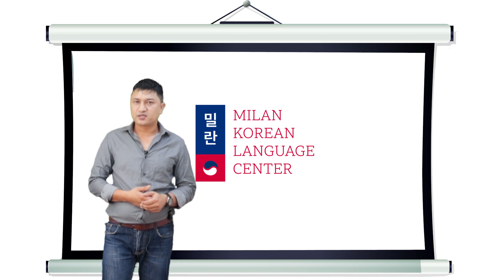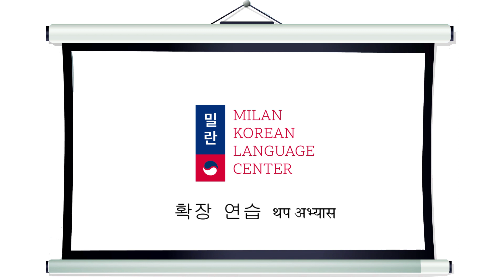New 60 chapter book changed listening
हालै काेरियाबाट परिर्तन भएर अाएकाे 60 chapter Book काे थप नयाँ सुनाइहरू पाठ ६ देखी पाठ ३० सम्म समाबेस गरिएकाे छ । ३१ देखी ६० सम्मकाे पनि राख्नेछाै ।